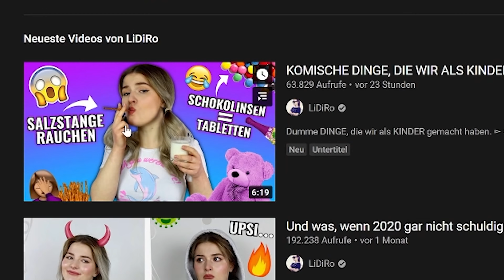Paluten reagiert auf KOMISCHE Dinge, die wir als KINDER gemacht haben.